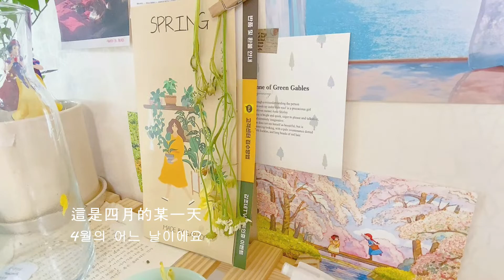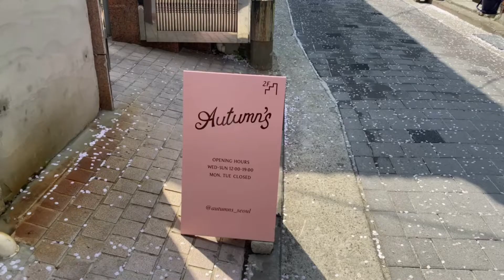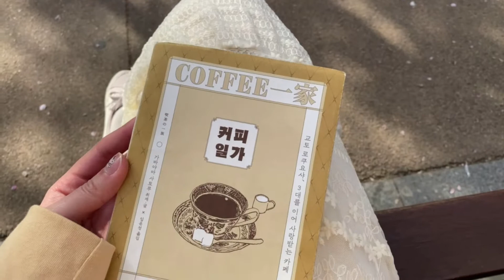[韓國日常VLOG#61]春日的某個周末vlog_賞櫻散步/咖啡廳時光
四月留下的一些療育片段
終於有時間好好整理分享出來

看看就睡吧
各位晚安:)